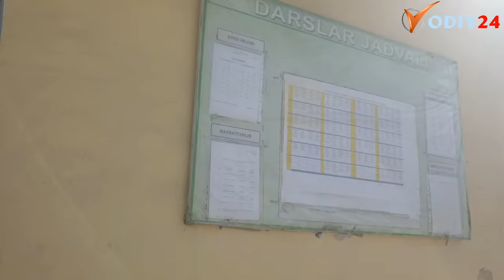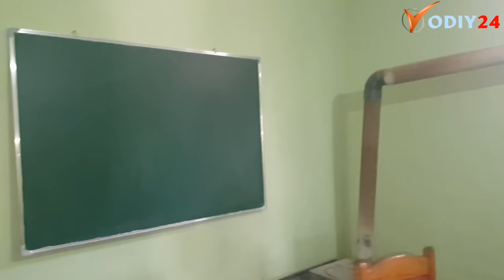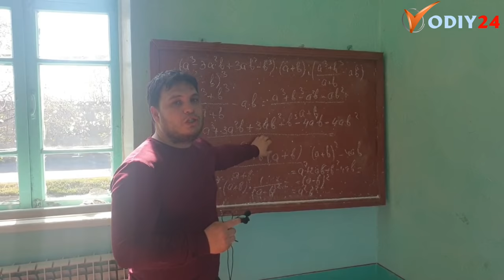МАКТАБДАГИ ШАРМАНДАЛИК ХОКИМ БОБО СИЗ ҚАЕРГА ҚАРАЯПСИЗ БУ УЯТКУ (ШухратЭсанов)